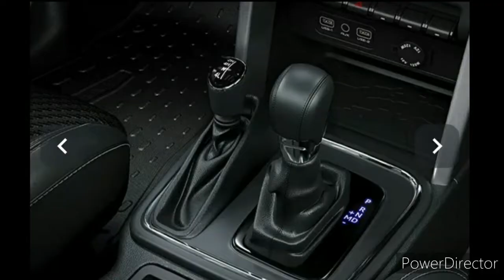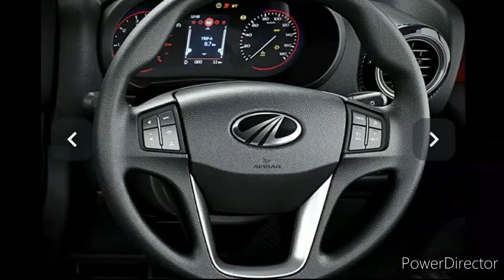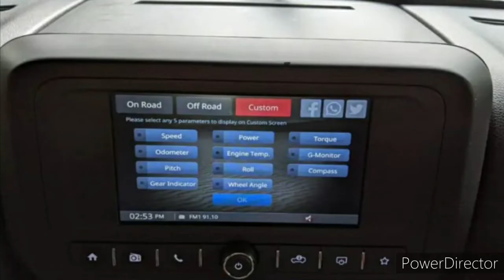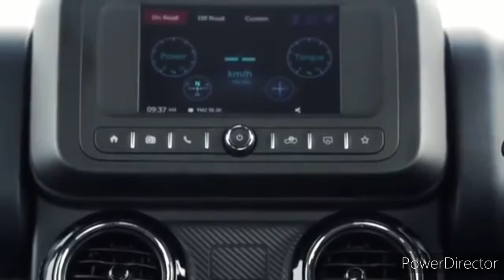2020 Mahindra Thar | New Mahindra Thar| 2020 Thar Features,Colours,Price, Variants